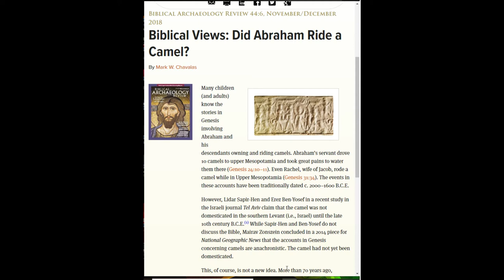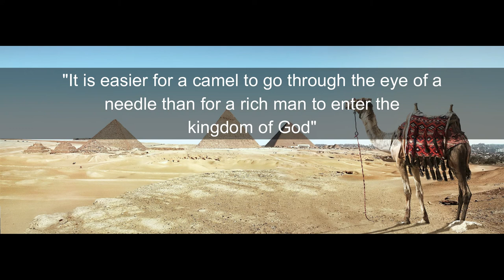camel video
Andrews University Press, Andrews Study Bible (Berrien Springs, MI: Andrews University Press, 2010).
  The Lion Handbook to the Bible, New edition edition (Oxford: Lion Books, 2009).
John Noble Wilford, “Camels Had No Business in Genesis,” The New York Times, February 10, 2014, sec. Science,
“Biblical Views: Did Abraham Ride a Camel?,” The BAS Library, September 24, 2018,